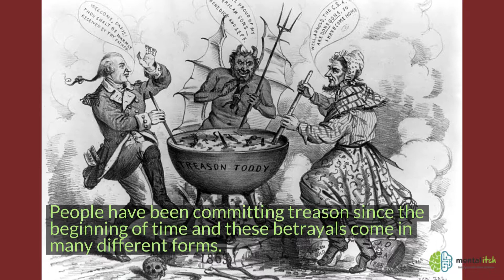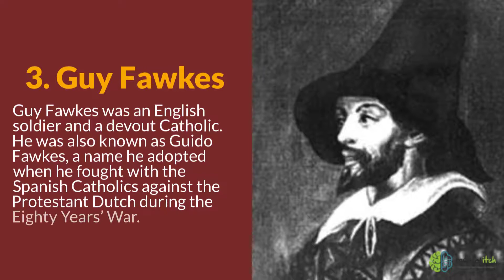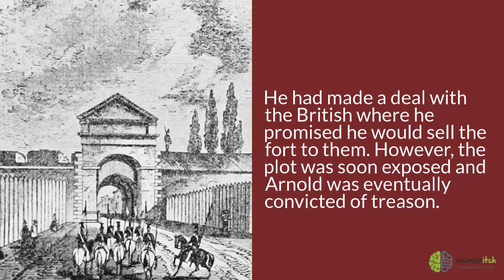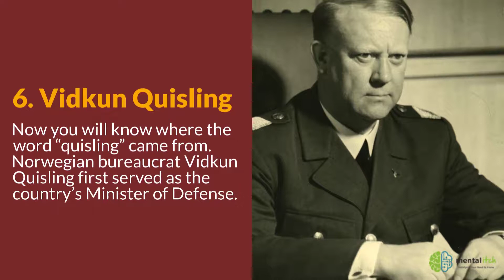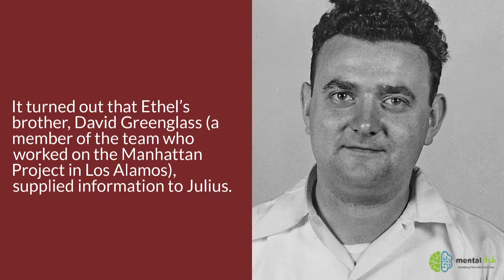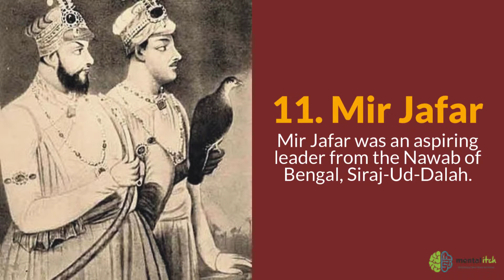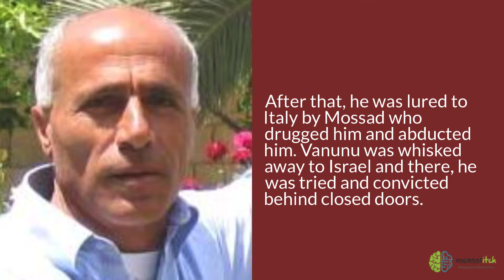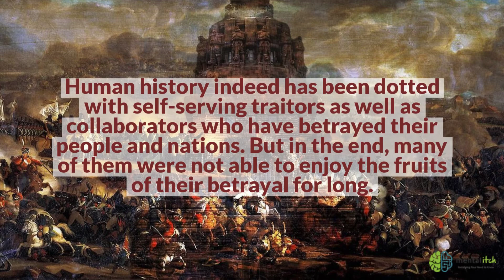Great Acts of Treason in History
Treason is an act of betraying one’s friend, a cause, a trust, or a country. In legal contexts, treason is any form of action that helps a foreign country attack, make war, overthrow, or otherwise injure the traitor’s own country.